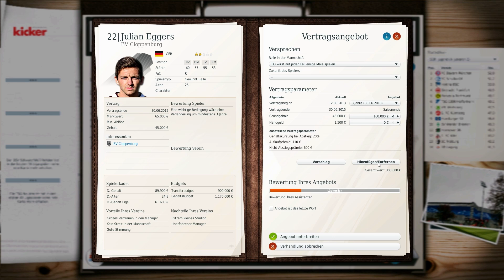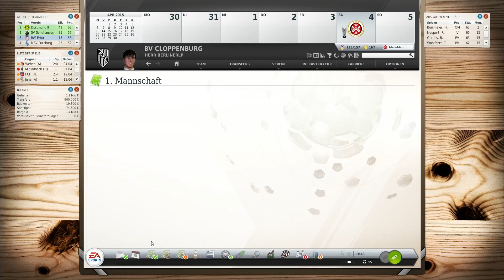Fußball Manager 13 | Let's Play #176 | Matt McKay und unsere Vertragsverhandlung | FM13 LP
► Was für ein Jahr für uns mit vielen ab und auf erst eine     Niederlage Serie und dann eine Sieges Serie, dass war zum      Schluss dann Richtig spannenden zwischen uns und Bremen.
Die Relegation gegen Schalke 04 || erst der Sieg für Himmelsblau,
aber wir Carmen zu Hause zurück und gewannen. Der Aufstieg war dann Perfekt und Die Gesichte geht weiter mit Cloppenburg und wir sind noch nicht fertig mit Der Geschichte.